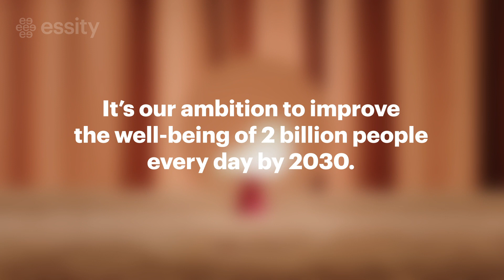The Period Pad Activist Talking Sustainability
Essity's Period Pad Activist talks about how sustainable innovation and education in feminine care products contribute to sustainable progress.